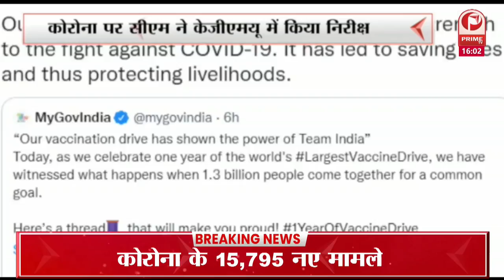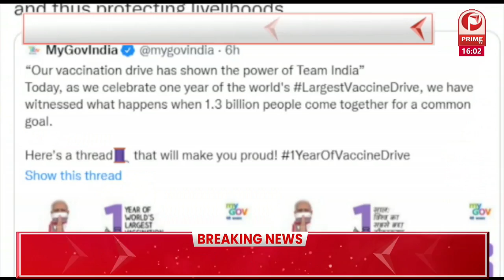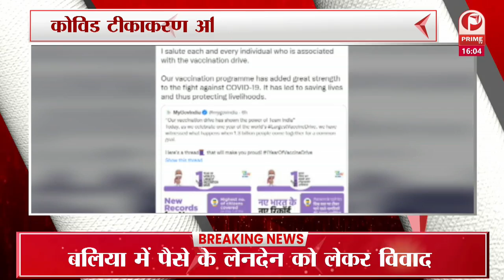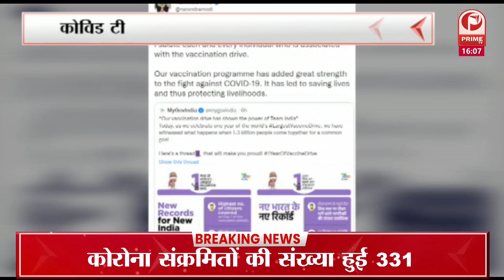कोविड टीकाकरण अभियान को एक साल पूरा देश में 156 करोड़ से अधिक हुआ वैक्सीनेशन || Prime Tv